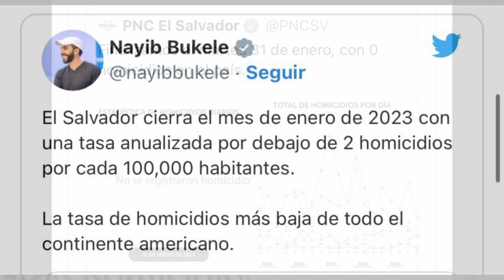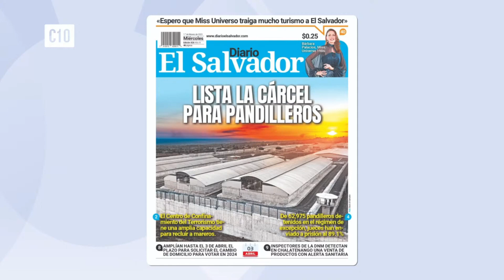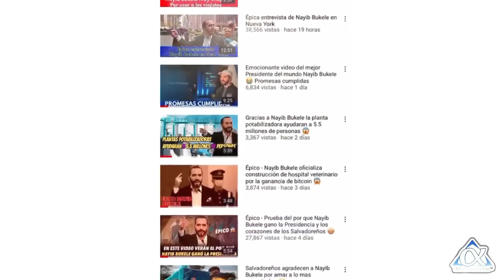LE TUMBARON LA PUERTA Y CAPTURAN AL J3FE MAYOR😱